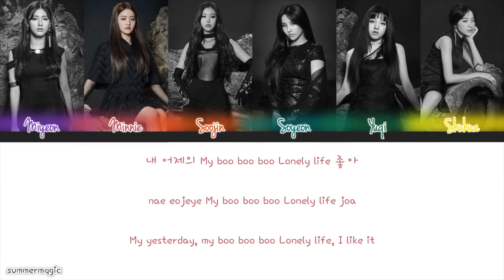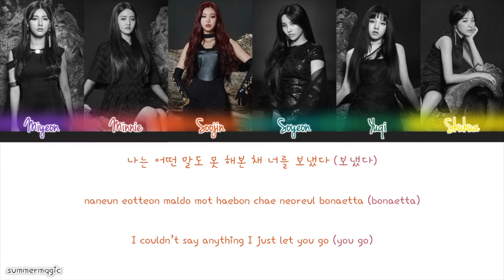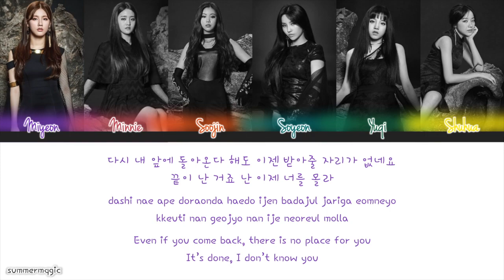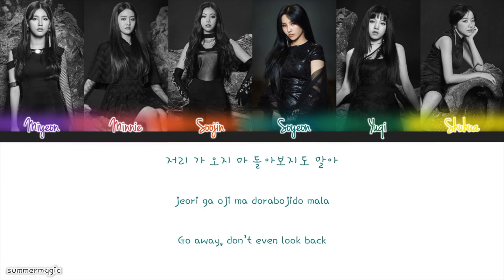(G)I-DLE (여자아이들) - HANN (한(一)) (Alone) Lyrics (Color Coded Han/Rom/Eng)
Song: HANN (한)
Album: '한(一)' Digital single

Don’t reupload.